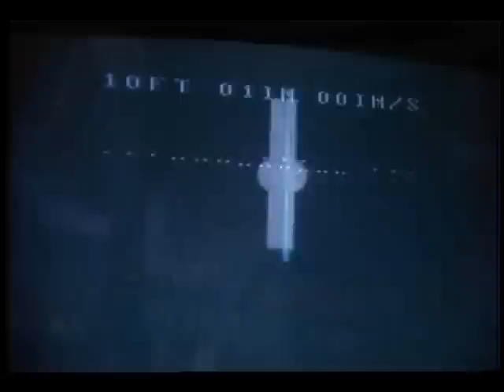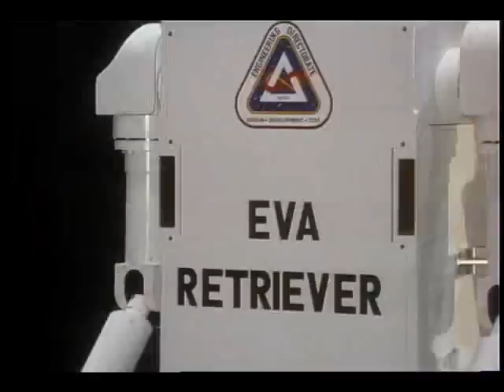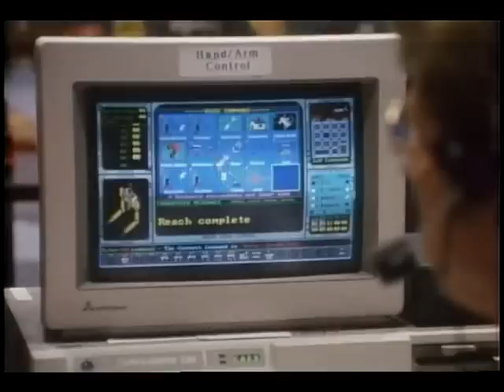EVA Retriever Demonstration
The EVA retriever is demonstrated in the Manipulator Development Facility (MDF). The retriever moves on the air bearing table 'searching' for its target, in this case tools 'dropped' by astronauts on orbit. Released April 1988.